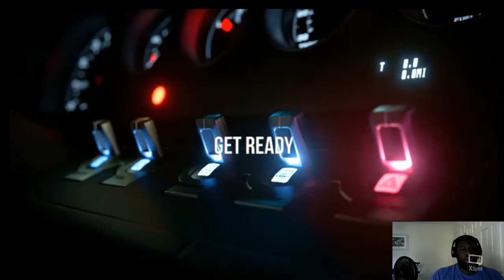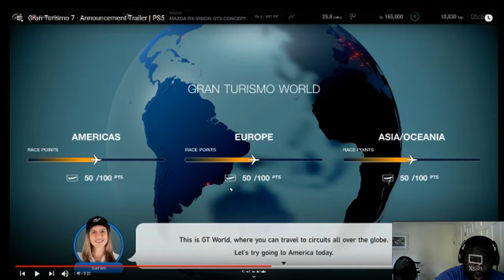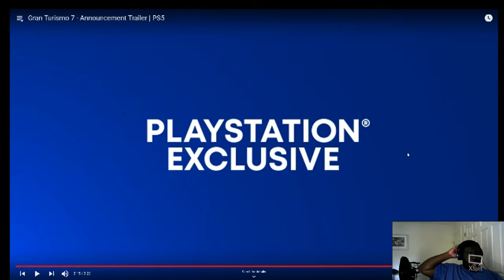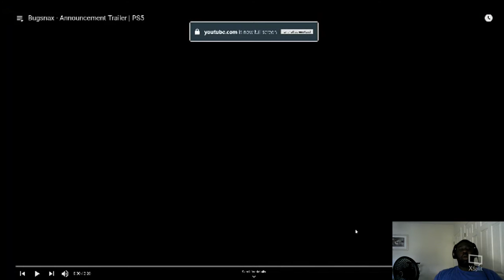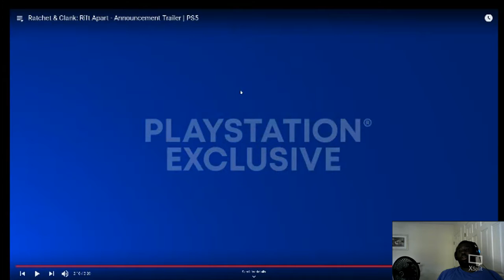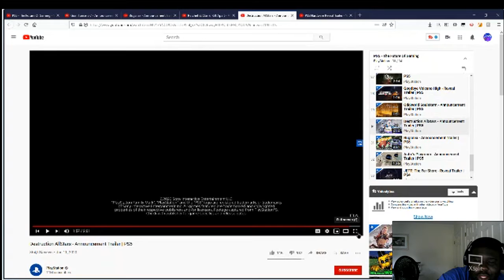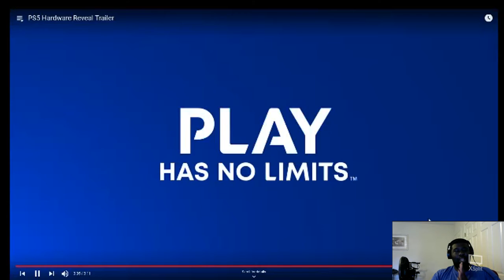PS5 Games & Console Analysis